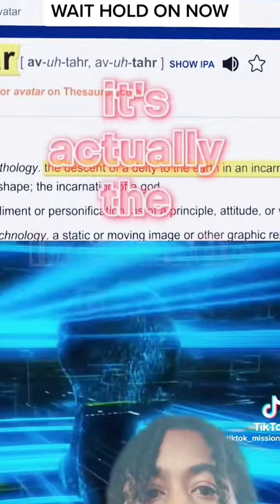The Movie Avatar Has Deceived us all